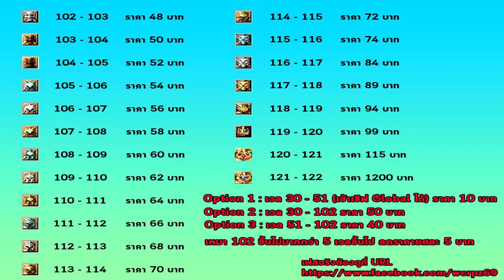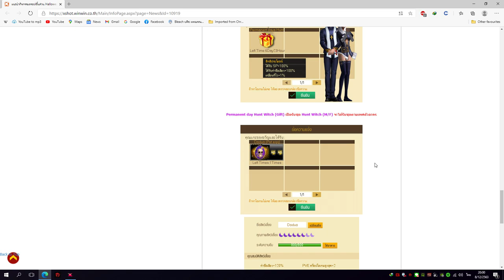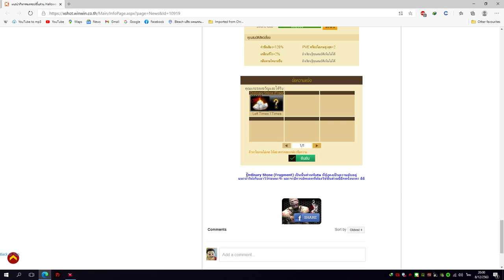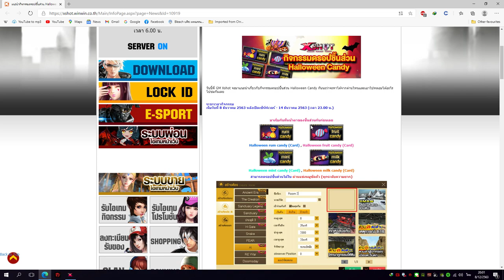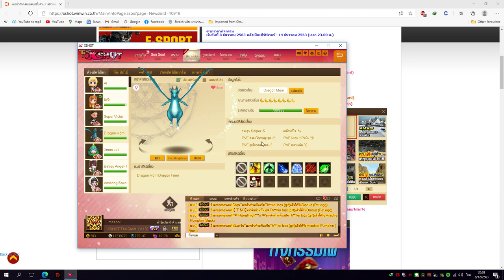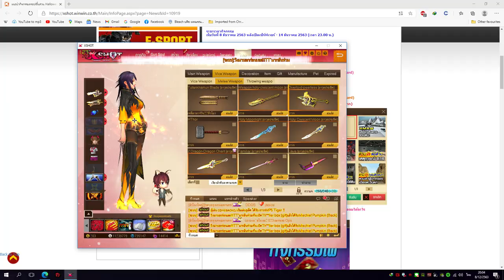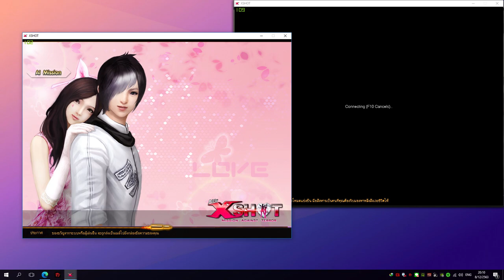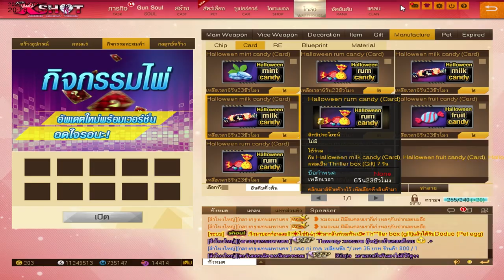XSHOT - กิจกรรมดรอปชิ้นส่วน Halloween Candy 2020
รายละเอียด